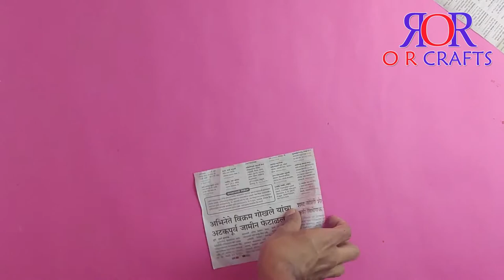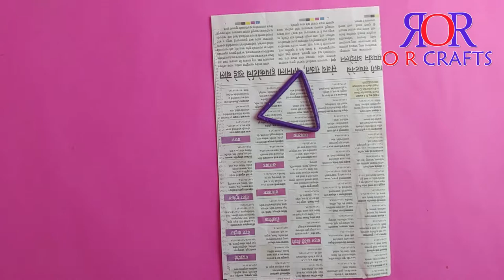HOW TO MAKE PEN STAND WITH NEWS PAPER CRAFT IDEAS / O R CRAFTS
My channel is new here.
There is many things l will show you here. This is crafting channel and crafting is not easy to do so l will help you for this
Here is some ideas about gift , surprise , craft and diy.